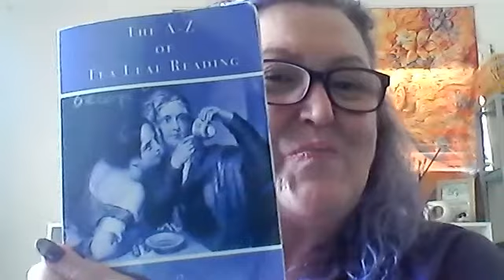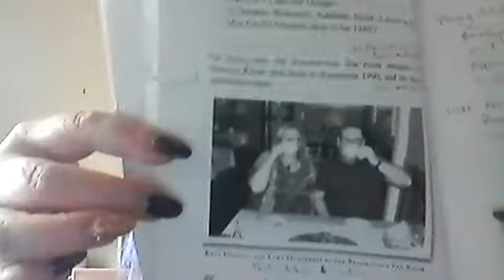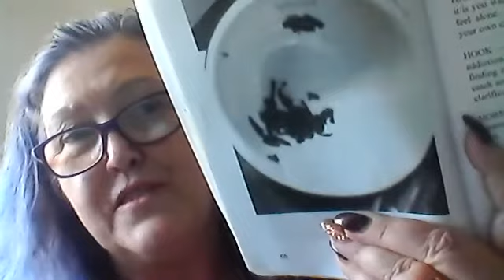Kate Denning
Kate is the owner of The Destiny Tea Room, formally known as The Rendezvous Tea Room, in Woolloongabba.

She is an Author, Clairvoyant, Psychic, Spiritual Teacher and Mentor and has a wealth of knowledge and experience within the Spiritual Realm.

Kate believes in the power of  manifesting, positive energy and personal healing and thoughts become reality.

Kate can do:
Tea leaf readings
Thursdays live programme from the Spiritual Events Directory on FB
Palmistry
Tarot readings